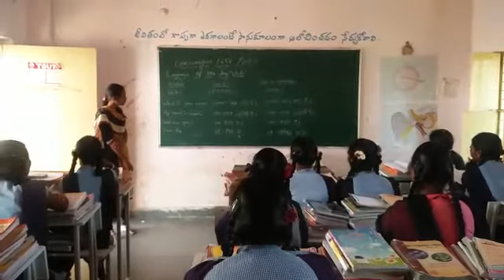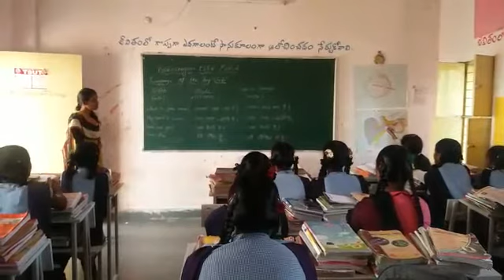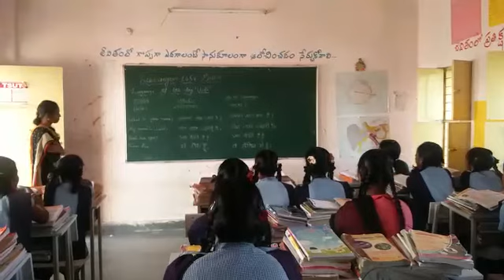Kgbv mallial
BASHA sangam urdu